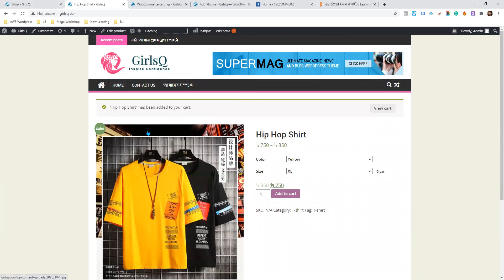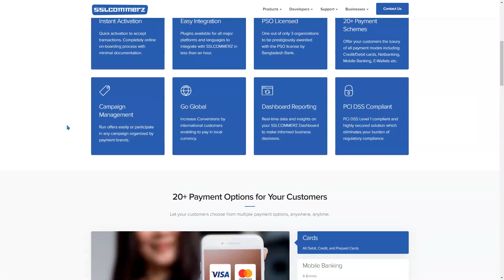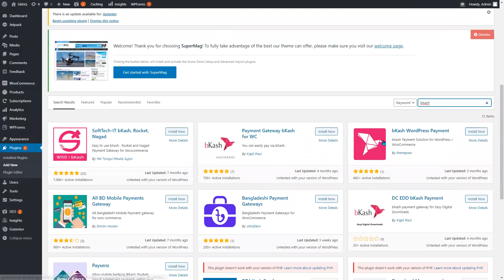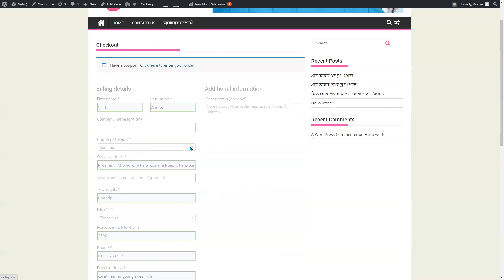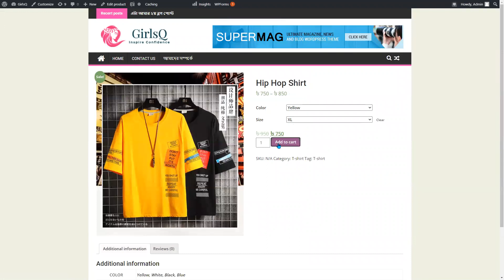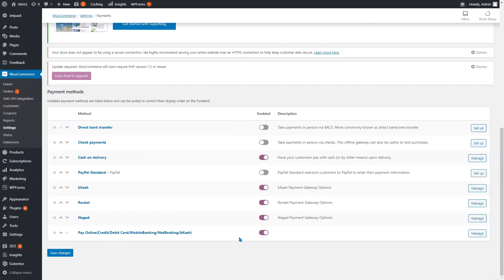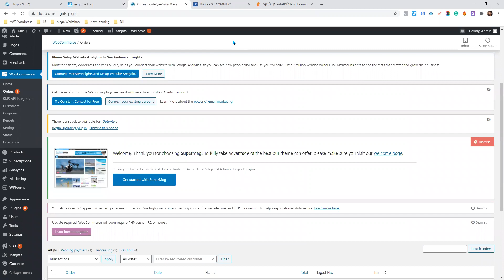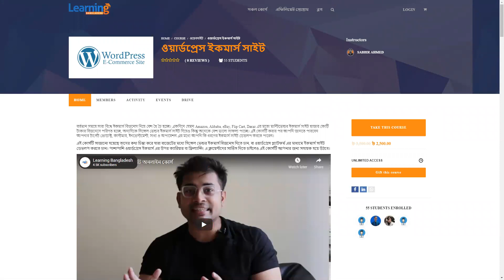ইকমার্স সাইটে পেমেন্ট অপশন | WordPress Ecommerce Payment Gateway Setup | bKash Nagad Rocket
ecommerce platoform এর payment gateway যুক্ত করা বেশ ঝামেলার কাজ মনে হলেও WordPress Woocommerce এ আপনি বেশ সহজেই plugin এর মাধ্যমে সেটাপ করতে পারবেন।

এই টিউটোরিয়ালে আমরা দেখিয়েছি কিভাবে আপনি খুব সহজে Wordpress plugin ব্যাবহার করে আপনার ইকমার্স সাইটে পেমেন্ট গেটওয়ে যুক্ত করতে পারবেন। বিকাশ, নগদ, রকেট, বা ভিসা-মাস্টার কার্ড সহ যেকোনো ব্যাংকের পেমেন্ট অপশনও যুক্ত করা যাবে SSLCOMMERZ এর পেমেন্ট গেটওয়ের মাধ্যমে।

আপনারা নিজে নিজেই ওয়ার্ডপ্রেস ইকমার্স সাইট বানাতে চাইলে আমাদের অনলাইন কোর্স করে ফেলতে পারেন।